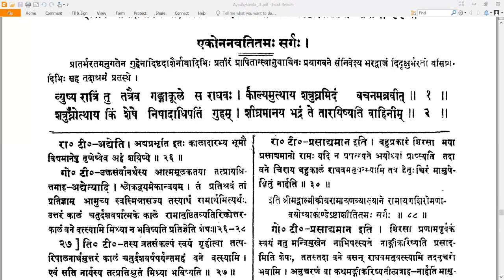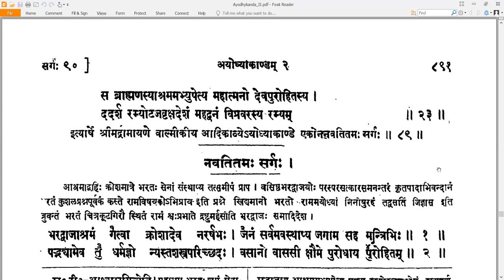89 Valmiki RamayaNam - वाल्मीकि रामायणम् - Ayodhyakandam अयोध्याकाण्डम् Sarga 89 सर्गः ८९